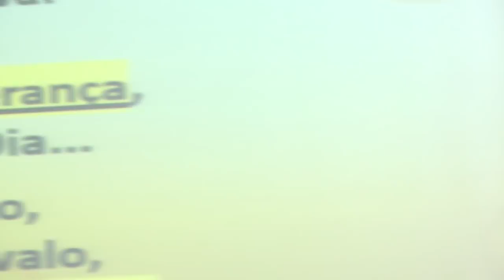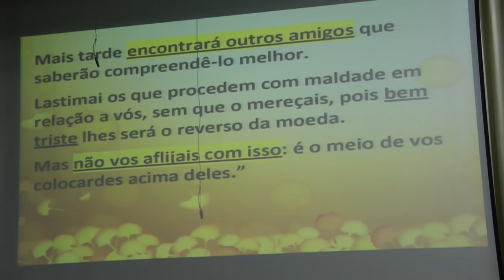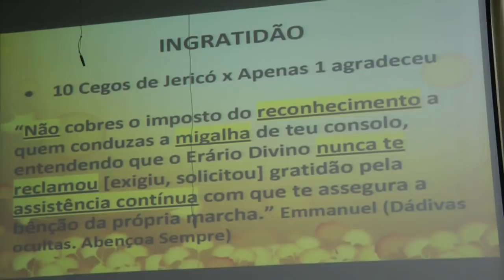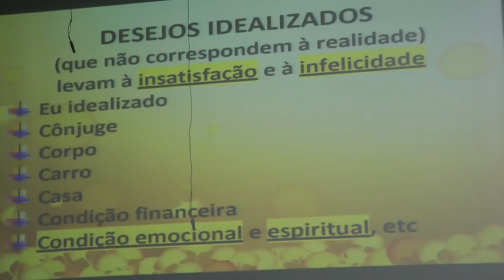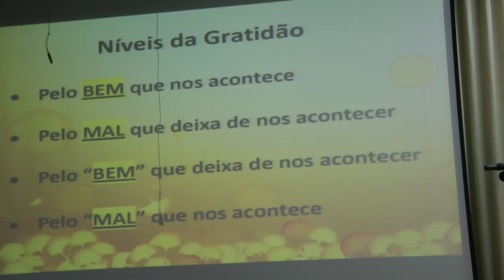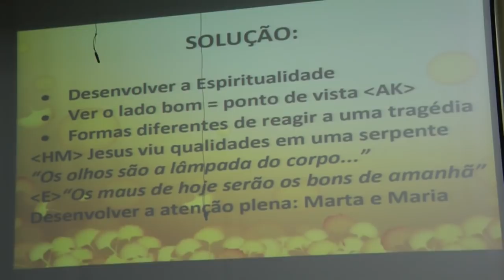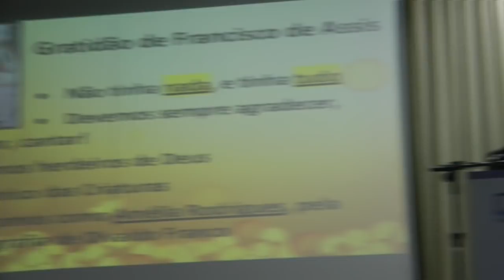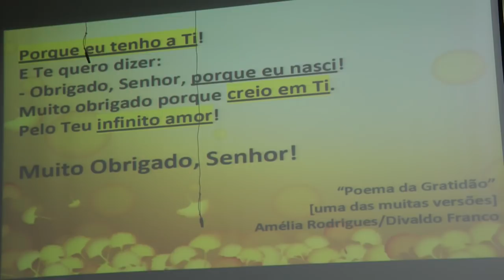Psicologia e Terapia da Gratidão. Ingratidão dos Filhos. Poema da Gratidão Nazareno Feitosa 2017 CEB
Muito obrigado a todos os amigos por tudo! Segue palestra sobre gratidão, ótimo tema para encerrar o ano. Espero que gostem! Palestra Psicologia e Terapia da Gratidão. Ingratidão dos Filhos. Contém homenagem a Divaldo Franco: Poema da Gratidão com Nazareno Feitosa na CEB, 2017. Receba novos vídeos do canal gratuitamente.